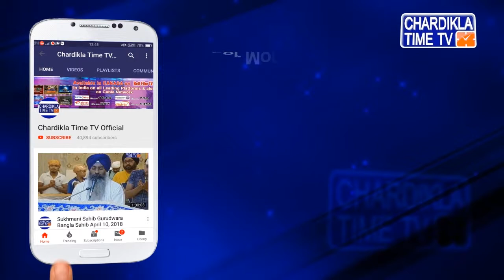ਮਹਾਰਾਸ਼ਟਰ ਸਿੱਖ ਐਸੋਸੀਏਸ਼ਨ ਵੱਲੋਂ ਪ੍ਰਸਾਰਣ ਰਾਜ ਮੰਤਰੀ ਰਾਜਵਰਧਨ ਰਾਠੌਰ ਤੋਂ 'ਕੇਸਰੀ' ਫਿਲਮ ਨੂੰ ਮਨੋਰੰਜਨ ਕਰ ਛੋਟ ਦੇਣ